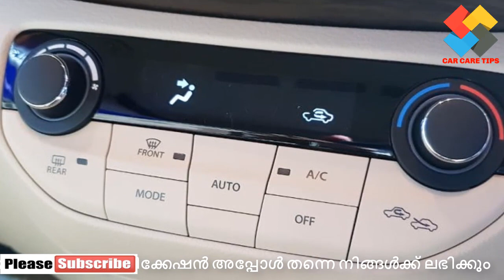New maruti ertiga electric in india 2020 എര്‍ട്ടിഗയുടെ ഇലക്ട്രിക്ക് പതിപ്പിറക്കാന്‍ മാരുതി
Hello Friends !!

Car Reviews, Video Reviews, Test Drives,